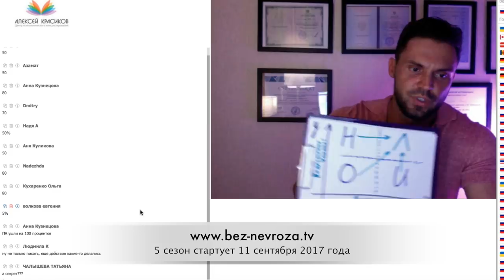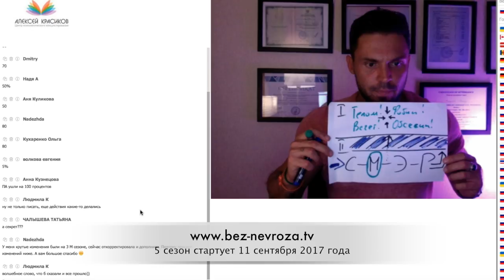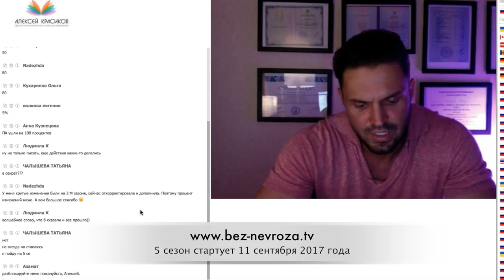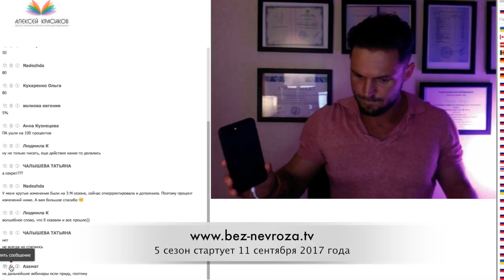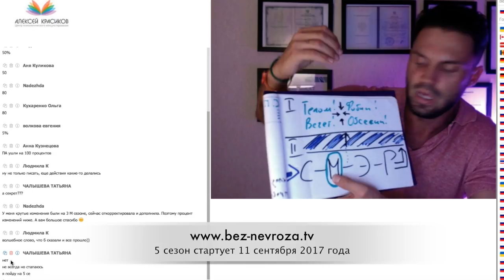Лечение и профилактика ВСД и НЕВРОЗА! Это надо знать всем!